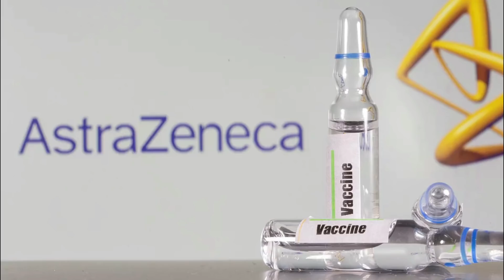Mira clarividente asegura que para 2021 tres políticos huirán de RD y uno morirá en la cárcel!!!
El 2020 fue un año marcado por la pandemia de coronavirus, por las frustradas elecciones de febrero, la escogencia de un nuevo Gobierno y por el inicio de procesos judiciales anticorrupción contra exfuncionarios.

Apenas está concluyendo el presente año y el clarividente Juan Jiménez Coll vaticina que para el 2021 continuará la lucha contra la corrupción y la impunidad, lo que llevaría a ver más personas rindiendo cuentas ante la justicia.

El consultor espiritual pronosticó que en 2021 los juicios anticorrupción serán noticias cotidianas y que será un año de mucha gente presa bajo la acusación de actos ilícitos.